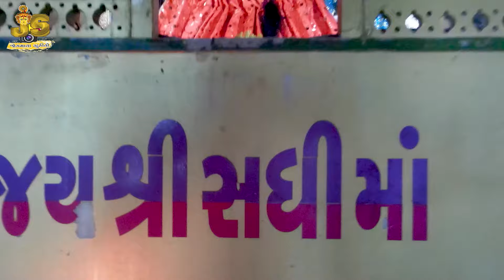MARA KUDANU RATAN MAA CHAMUNDA // VISHAL YOGI // AALAP // JOGMAYA STUDIO // 2022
MAACHAMUNDA

🔷Jogmaya Studio Official  Present...

_________JOGMAYA STUDIO___________

MARA KUDANU RATAN MAA CHAMUNDA  // VISHAL YOGI -  2022// Jogmaya  Studio

 Tital - MARA KUDANU RATAN MAA CHAMUNDA
Singer - Vishal yogi
Recording - MS STUDIO
Lyrics - JAYYLLU 1819 , VISHAL YOGI
Producer - BALVANTSINH , PINTUBHAI ,
DOP & Edit :- jogmaya studio official
                       Dilipsinh thakor , jigar adalaj  ,babuji
Thanks:-. DILIP THAKOR